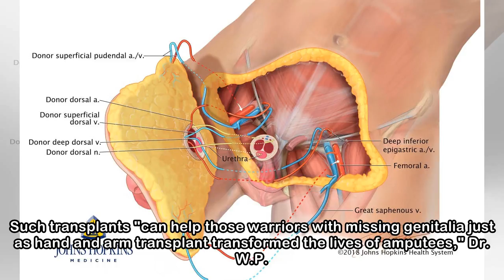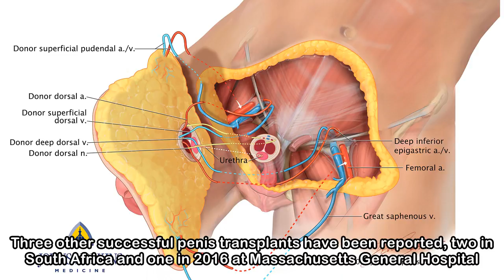'An unspoken injury of war:' U.S. surgeons perform extensive penis transplant | CBC News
A U.S. veteran who lost his genitals from a blast in Afghanistan has received the world's most extensive penis transplant, and doctors say he is recovering well and expected to leave the hospital this...